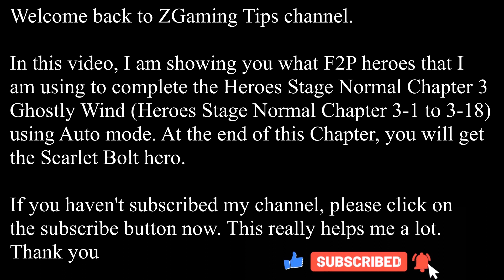Hero Stage Normal 3-1 to 3-18 (Complete Chapter 3 Ghostly Wind) using F2P heroes (Auto mode)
Welcome back to ZGaming Tips channel.

In this video, I am showing you what F2P heroes that I am using to complete the Heroes Stage Normal Chapter 3 Ghostly Wind (Heroes Stage Normal Chapter 3-1 to 3-18) using Auto mode. At the end of this Chapter, you will get the Scarlet Bolt hero.

This really helps me a lot. Thank you so much.

Please give this video a 👍 THUMBS UP if you found it helpful and 📢 COMMENT if you would like to say something or ask a question.

Hero Stage Normal 1-1 to 1-18 (Complete Chapter 1 Heroes' Assault) using F2P heroes with 3 crowns

Hero Stage Normal 2-1 to 2-18 (Complete Chapter 2 Dwarf Kingdom) using F2P heroes with 3 crowns (Auto Mode)

Hero Stage Normal 7-6 (An Angry Hunter) using F2P heroes with 3 crowns winning (Auto Mode)

Hero Stage Normal 7-8 (Defend the Magma Seed) using F2P heroes with 3 crowns winning (Auto Mode)

Hero Stage Normal 7-10 (Blaze of Life) using F2P heroes with 3 crowns winning (Auto Mode)

Hero Stage Normal 7-12 (Best Explosives Ever) using F2P heroes with 3 crowns winning (Auto Mode)